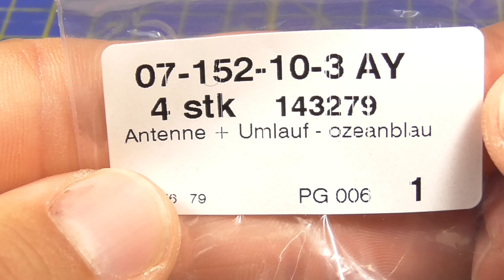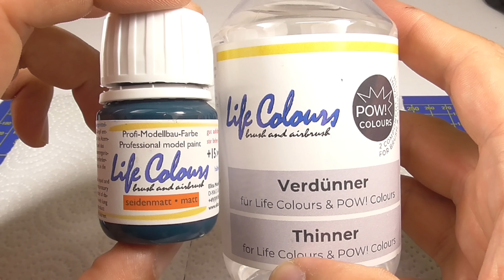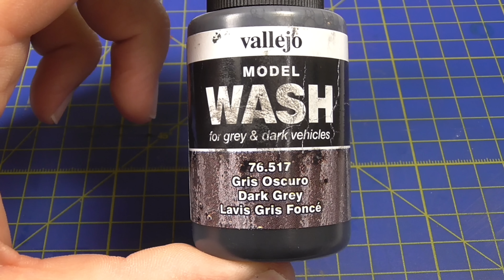Weathering der Märklin Br 218 ( 39186 ) Teil 2: Gehäuse-Verbesserungen und Formtrennkanten des Todes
Moin Leute!

Weiter gehts mit dem weathering der Märklin BR 218. Naja, eigentlich hat das hier noch recht wenig mit der Patinierung zu tun. Denn in diesem Video werden wir uns um einige Details des Gehäuses kümmern die mir noch so garnicht gefallen! Wir bauen durchbrochene Umläufe von Roco an, Überarbeiten die Kühlergrille und kümmern uns um katastrophale Formtrennkannten. Es sind die letzten Vorbereitungen bevor es an die Alterung geht also haltet ein, bald gehts richtig los ;)

Hier gehts zu unserem Podcast-Projekt " Pickelgleis & Nietenzähler "

Wollt ihr den Bau unserer Anlage mit verfolgen? Dann seit ihr hier Richtig:
Stummiforum: Das Mehrgenerationenprojekt

Mein Insta-Account! Hier Poste ich regelmäßig neue Projekte und die Entstehung neuer Videos!

Worum geht es bei diesem Kanal? Im großen und ganzen: Modellbahn ! Ich zeige Umbauten, Alterungen und Digitalisierung von Loks und Wagen , einbau von Innenbeleuchtung , Wartung und vieles mehr. Auch ist der Bau unserer Anlage ein Thema. Vom Bau des Rahmens über Planung und Gleisbau bis hin zu Verkabelung und Landschaftsbau , Gebäudebau und anderen Kleinigkeiten! Also bleibt dran und seit gespannt was noch so kommt ;)